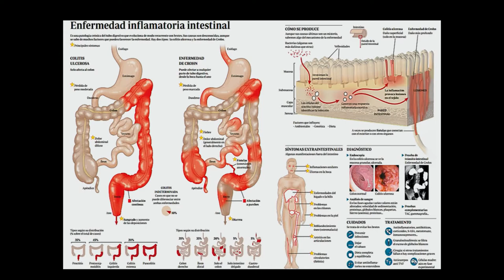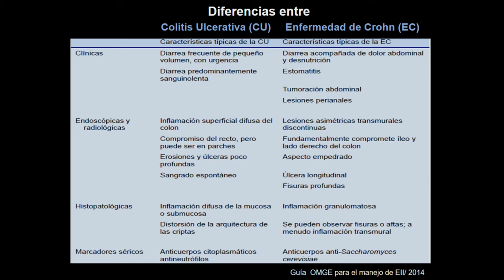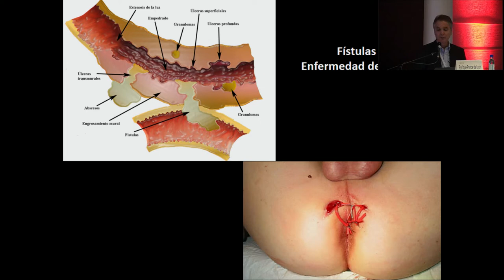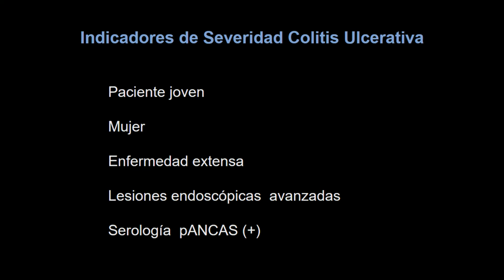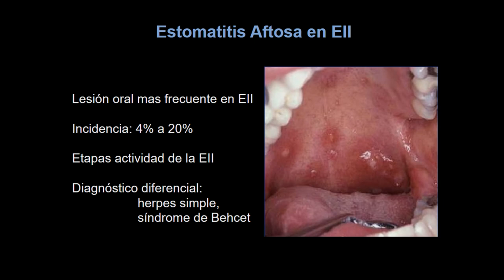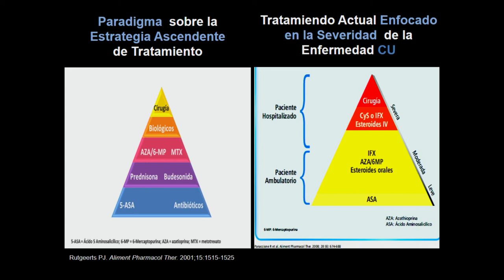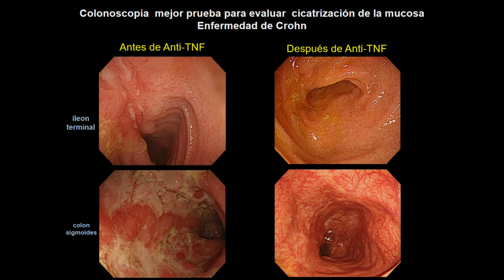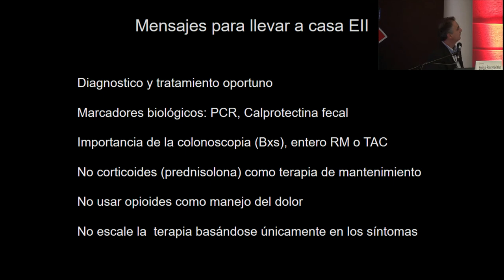Síndrome de intestino irritable